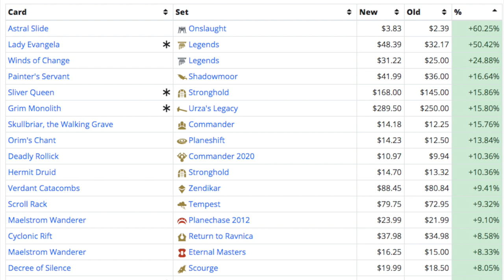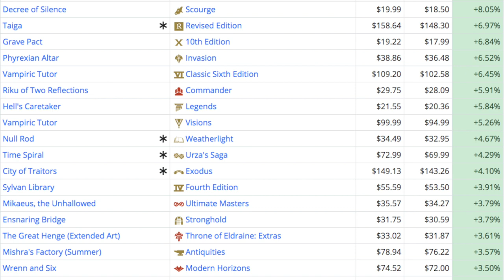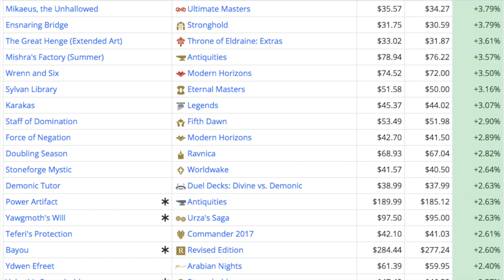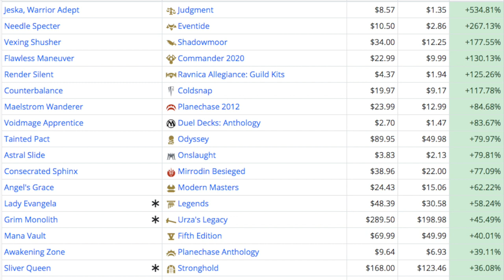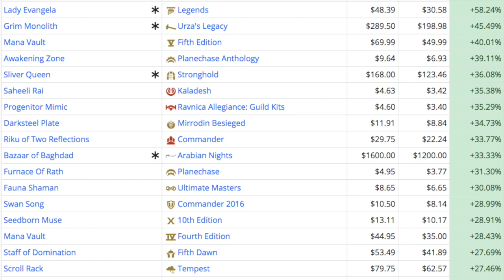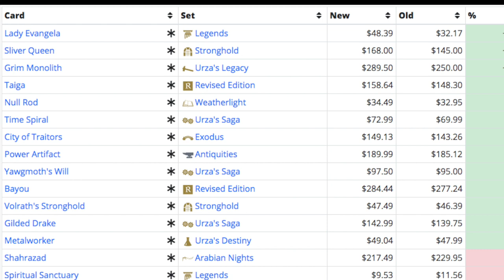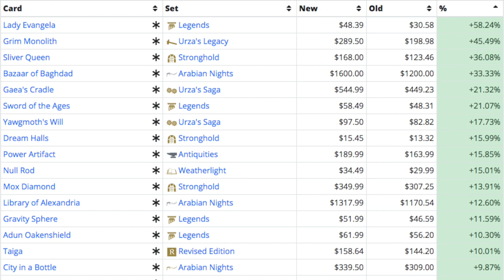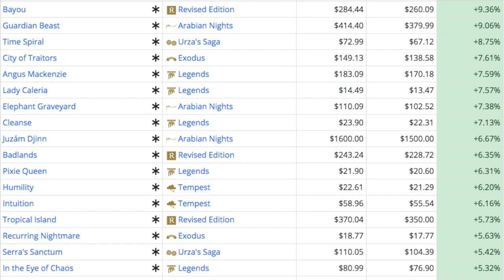Why Magic the Gathering Cards Are Going Up in Price & Should You Buy EDH Now